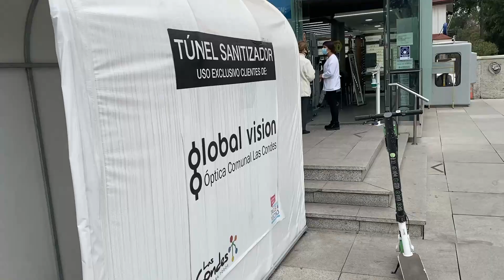PERMANENCIA DEFINITIVA EN CHILE - COMO LO HICE?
Ya tengo Permanencia Definitiva en chile. ✔️
Te muestro parte de mi proceso migratorio, cuánto tiempo me tardo, como la obtuve, que debes hacer.🗒

Consulta el Estado de tu Trámite Migratorio.👇🏻
📍Vía online 💻 por la pagina de;
📍Vía Telefónica 📲 comunícate al 101 opción 54.

Los Videos de este canal son en base a mi experiencia, te recomiendo siempre verificar la información en la Página Oficial.📰
Muchas Bendiciones.🙏🏻